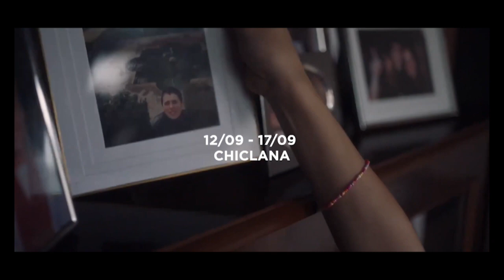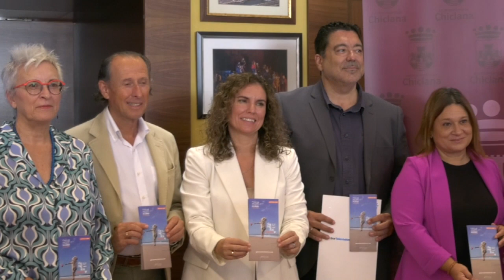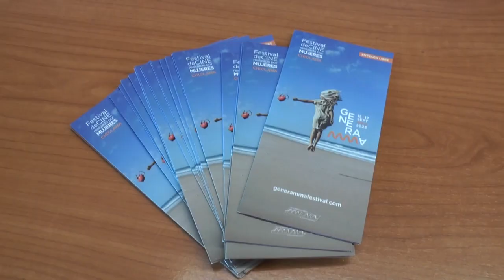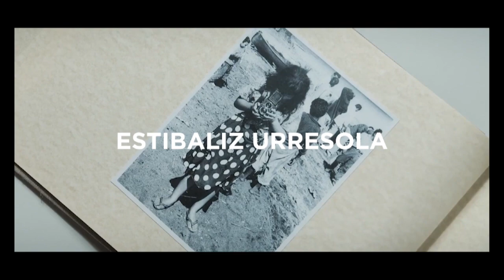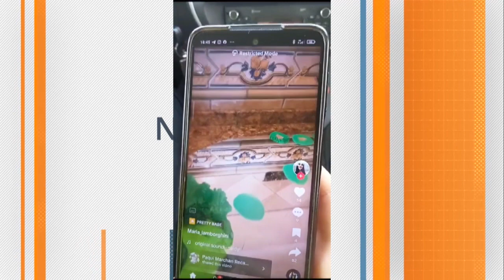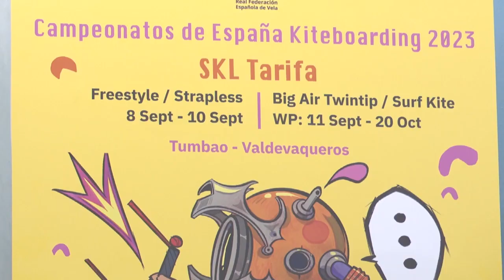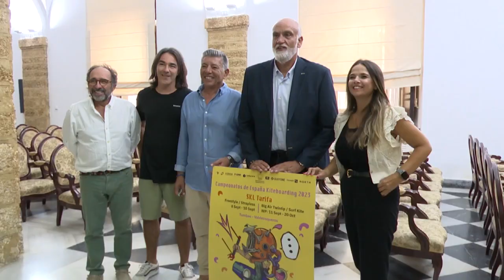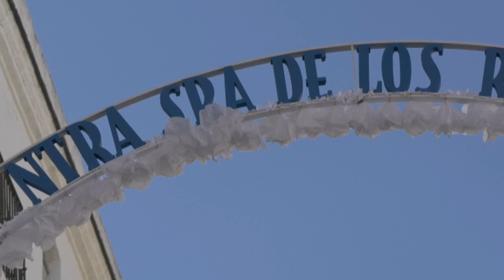NOTICIAS CHICLANA 06 SEPTIEMBRE 2023